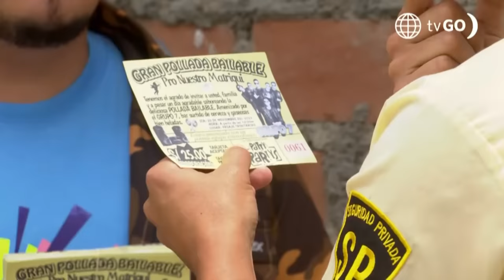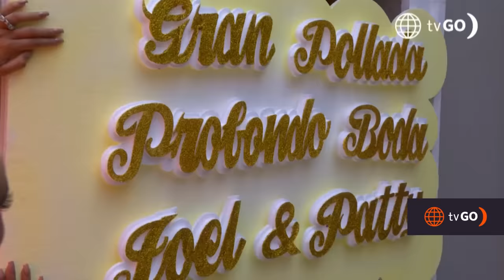Al Fondo hay Sitio 10: Pepe y Tito fueron todo un éxito con sus patitos (Capítulo n° 355)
¡TENDENCIA! 🤩 Pepe y Tito se sorprendieron cuando un grupo de personas abarrotaron el negocio de Don Gilberto para poder comprar un patito kawaii.